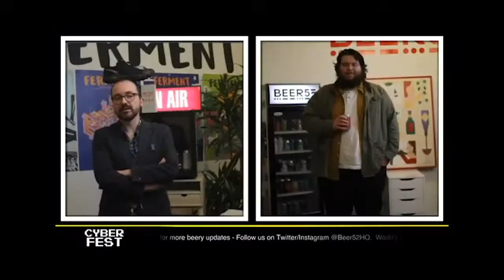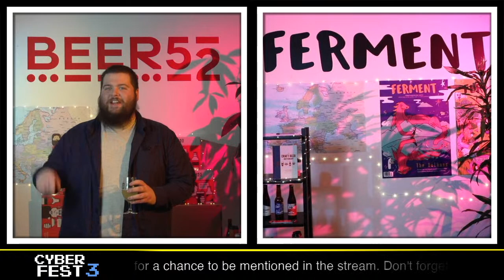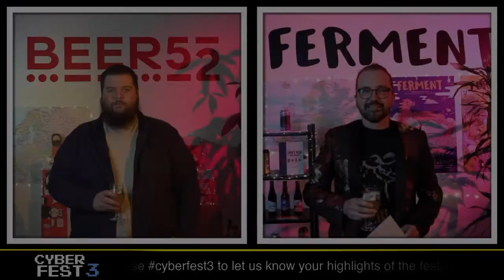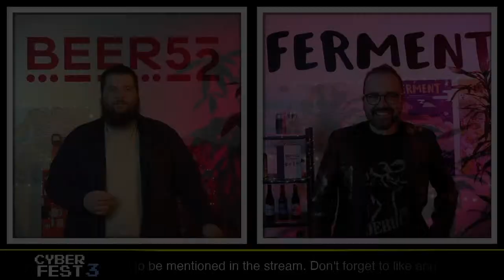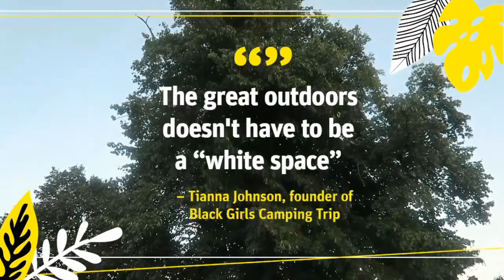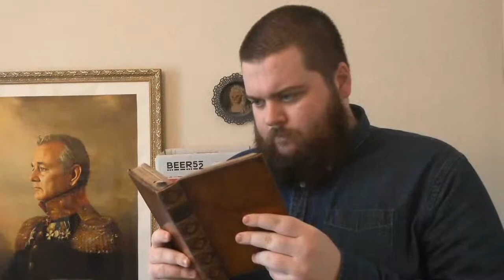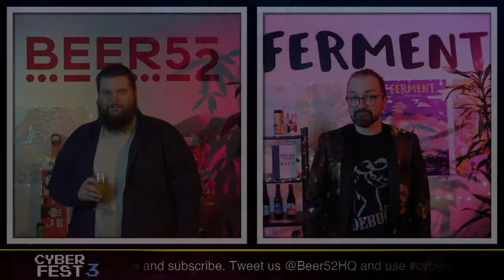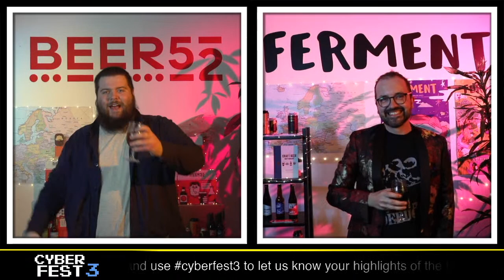Beer52 Cyberfest 3 - Saturday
Welcome to Cyberfest 3! Be sure to get yourself an Official Cyberfest 3 T-Shirt to commemorate the night and be the envy of your friends.

Make sure to head to Untappd to rate your beers for tonight and don’t forget to take part in our official poll on Twitter (@beer52hq).

LIST OF BEERS IN ORDER OF APPEARANCE:
By the River - Heedhunter DDH Pale Ale
Heaney - Pale Ale
Vocation x Brew York - Sweet Temptation Chocolate Stout
Northern Monk - TDH Pale Patrons 18.03
Glen Affric - Rutting Stag American Red
Round Corner - Drovers Hazy Session IPA
Arbor Ales - Massic Azzac New England Pale
Mothership - Hazy Peach Pale
De Leite - Cuvee Uncle Pol Flanders Red
Funky Fluid - Gelato Pastry Sour
Ale Browar - Hazy Rooster DIPA
Sori Brewing - Madonna of Sori

Big thanks to the entertainment for tonight (in order of appearance):
Wildes and the Hackney Colliery Band
Pint & A Half
Bourbon Street (@bourbonstreetofficial)

Beer52's new online bar street 'Cyber Alley' is now open for the Afterpaaaaarty!